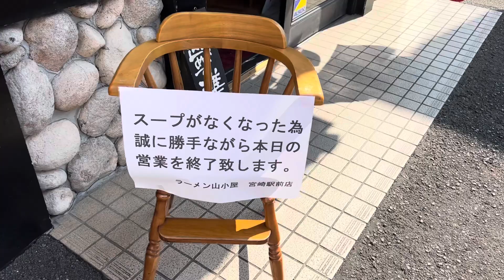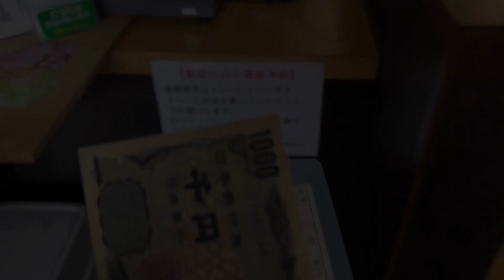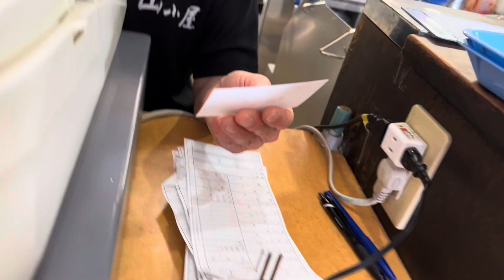筑豊ラーメン【ラーメン山小屋】宮崎駅前店 閉店最後の日に最後の一杯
ラーメン山小屋宮崎駅前店の店じまい最後の日に最後のお客さんになりました